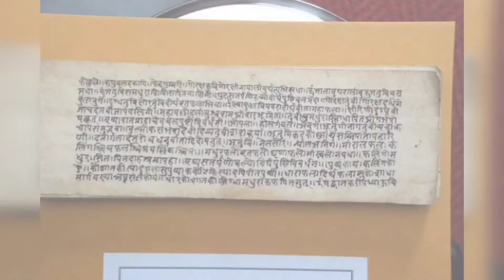STATUS OF RECOVERY FROM DISEASE-DHATUSAMYA| BAMS| LOGICAL AYURVEDA| KANNADA| Dr NANDEESH J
Ayurveda is time-tested evidence based medical science. This video is made to explore the concept of dhatusamya from a clinical perspective. Rational knowledge of ayurveda helps a healer to approach a patient holistically.

Dr NANDEESH J
BAMS, MD (Ayu)
Lecturer

Education:
BAMS FROM SHRI DHARMASTHALA MANJUNATHESHWARA COLLEGE OF AYURVEDA AND HOSPITAL, UDUPI.
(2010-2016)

MD (Ayu) - SAMHITA-SIDDHANTA - FROM  NATIONAL INSTITUTE OF AYURVEDA, JAIPUR
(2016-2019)